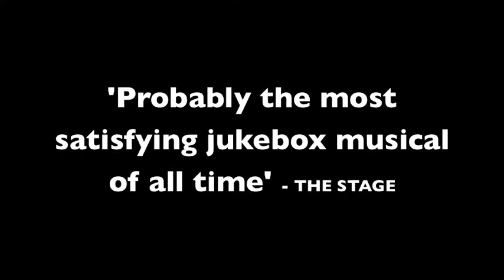Buddy Goes To... Croydon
Everyone's favourite slightly offensive mini-series. This week the show is in Croydon - famous for its Nando's, its Café Nero and of course its Winter Gardens.